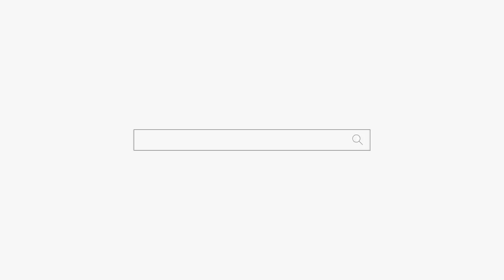나이가 60세 인데... 나도 여자 랍니다 용군TV 작두장군 용궁선녀